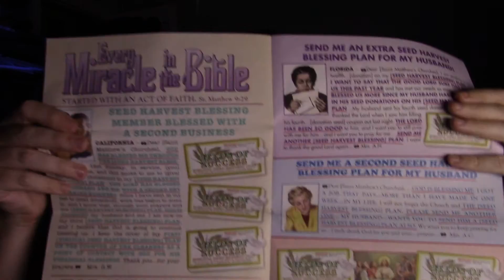St. Matthew's Churches sent me a doily heart!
Now I guess I'll use it however you use doilies.